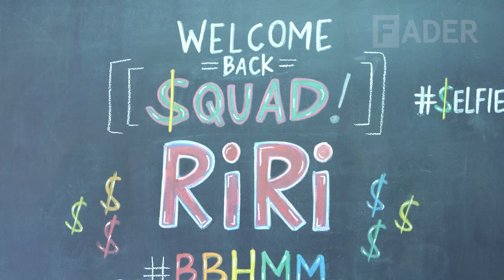Rihanna - FADER 100 Cover Shoot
The photos for Rihanna's FADER100 cover story have served as the inspiration for fan and tribute art around the world. Today, The FADER is happy to show you how the collaboration between Rihanna and photographer Renata Raksha came to be.

The FADER Interviews sat down with all our favorite artists before they blew up including Drake, Nicki Minaj, Kendrick Lamar, A$AP Rocky, Dr. Dre, 2 Chainz, Rick Ross, Air, Chief Keef, Riff Raff, 2NE1,The Walkmen, Ty Dolla $ign, The War on Drugs, Young Chop, Matt & Kim and many more.